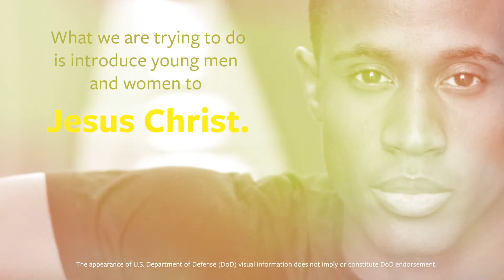What We Do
Who is Cru Military and what do we do? Watch this 60-second video to find out more about our ministry.